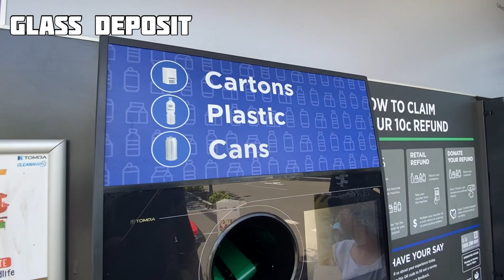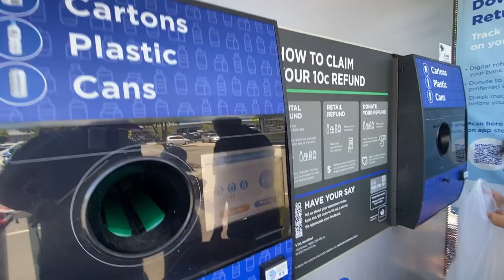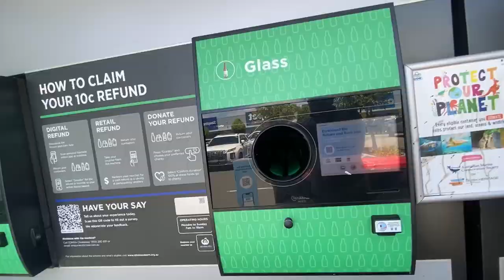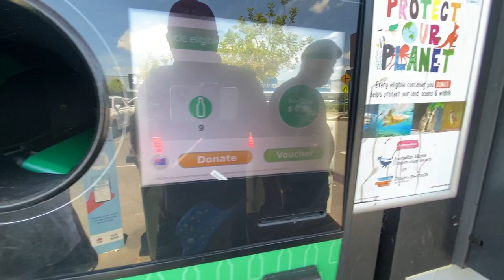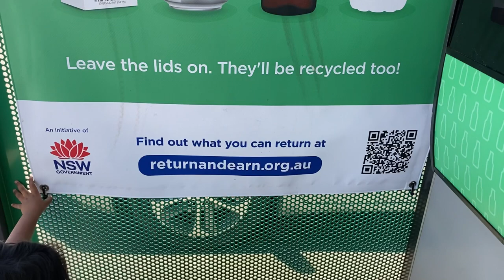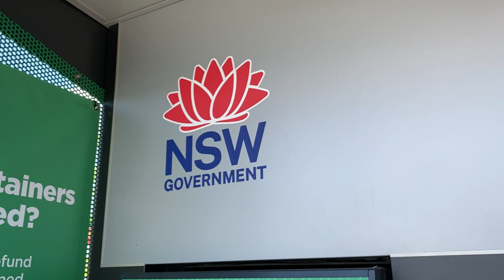ස්වයංක්‍රීය Return and Earn Center එකක සල්ලි ගෙවන්නේ මෙහෙමයි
Australia වේ Return and Earn Center එකක වැඩ පිලිවෙල මේ වීඩියෝවෙන් බලාගන්න පුළුවන්. බොතල් කෑන් ටෙට්රා පැක් තමුන්විසින්ම Automated system එකකින් deposit  කරලා සල්ලි ගන්න විදිහ.  පොඩි අයටත් සල්ලි වල වටිනාකම ප්‍රතිචක්‍රීකරණයේ වැදගත්කම ඉගෙනගන්න මේක හොඳ අත්වැලක්. දැනට මේ හරහා charity වලටත් ඩොලර්මිලියන 40 කට වඩා ලැබී තිබෙනවා NSW ප්‍රාන්තයේ පමණක්. බෝතල් බිලියන 8.5ක් ප්‍රතිචක්‍රීකරණය වී තිබෙනවා.

In this video You can watch how a Return and Earn Center works in Australia.  How to deposit bottles, cans, tetra packs and get money by yourself through an automated system.  This is a great tool for the little ones to learn the value of money and the importance of recycling.  Currently, charities have received more than 40 million dollars through this in the state of NSW alone.  8.5 billion bottles have been recycled.